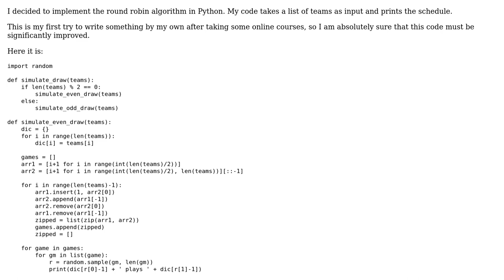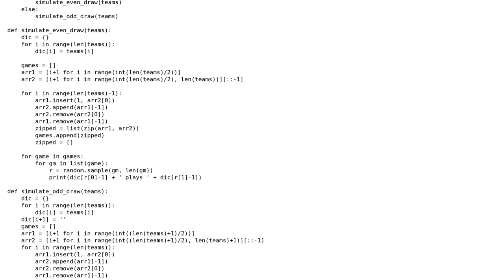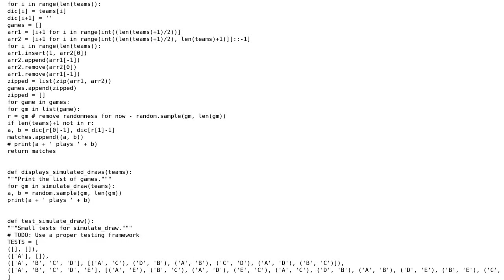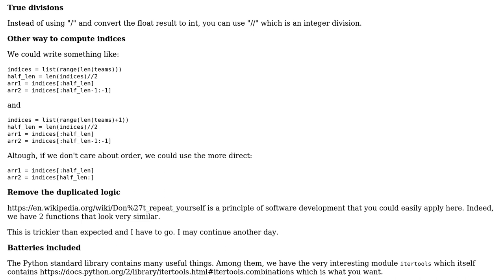Simulate round-robin tournament draw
With thanks & praise to God, and with thanks to the many people who have made this project possible! You are responsible for your own actions.